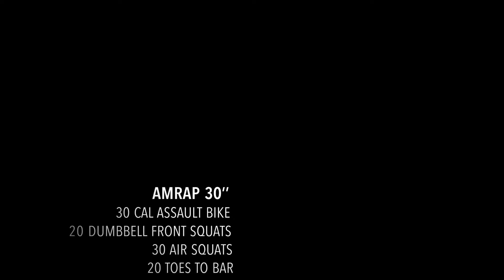AMRAP, Assault Bike, Dumbbell Front Squats, Air Squats, Toes To Bar, Push Ups, MOTIVATION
AMRAP 30’’
 30 Cal Assault Bike
 20 Dumbbell Front Squats
 30 Air Squats
 20 Toes To Bar
Every 3’’ Perform 15 Push Ups